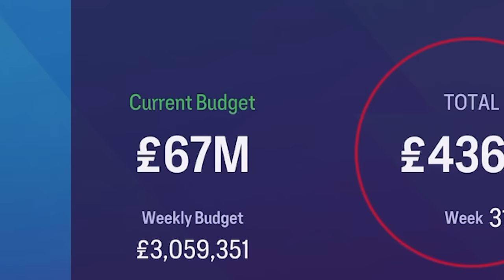CSAK ANGOL JÁTÉKOST IGAZOLHATOK!! 🔴ARSENAL 🔴 FC 24